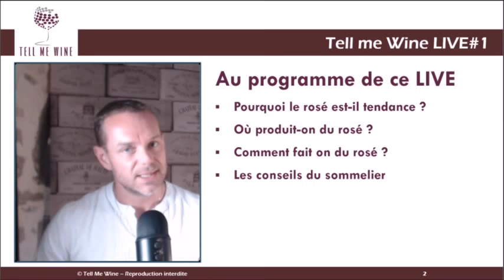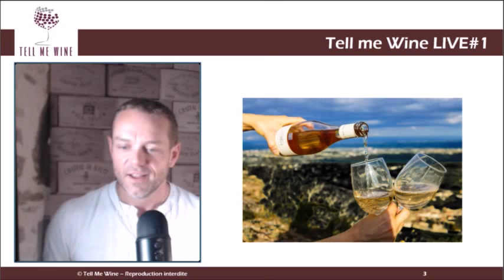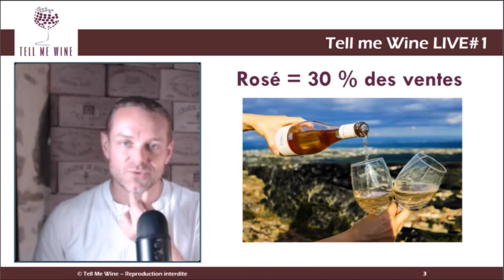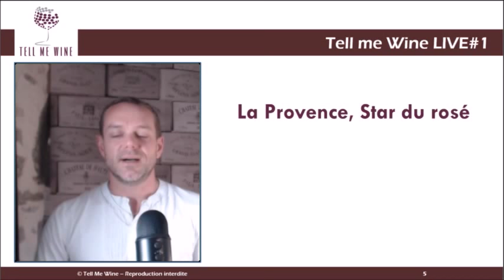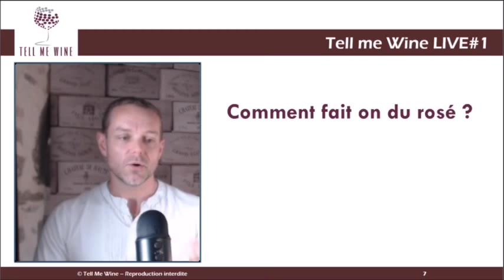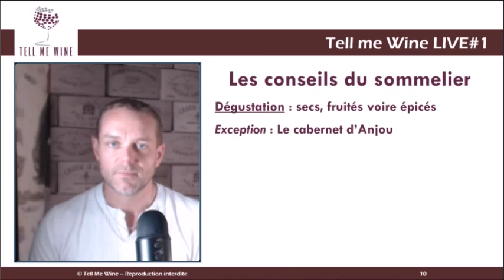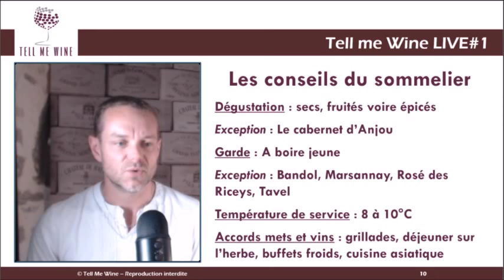Tell me Wine Live #1 Le Vin Rosé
Dans cette vidéo vous allez découvrir ce qu'est le vin rosé.
- Pourquoi le rosé est-il tendance ?
- Où produit-on du vin rosé ?
- Comment fait on du vin rosé ?
- Mes conseils pour bien le déguster le vin rosé

Je m'appelle Franck Bernard. Je suis sommelier et formateur en vin. Depuis 2009 je donne des cours d’œnologie et je gère un Chaque année, j forme plusieurs centaines d'amateurs de vins.